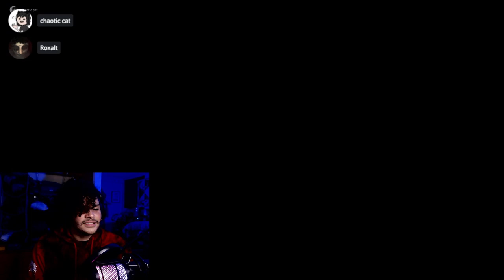We Found The Humans! Now Let's Kill Them! | Portal 2 Ep. 5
After going through 5 stages of testing at Aperture Science with Chaos Nightfall we have finally made it to the human vault! We found the humans! now let's kill them! *evil laugh*

00:00 - Subscribe To Join The Legion!
00:30 - Subscribe To Catlas!
01:00 - Gameplay
23:24 - Epic Cutscene
25:06 - Credits Kinda
26:00 - Outro